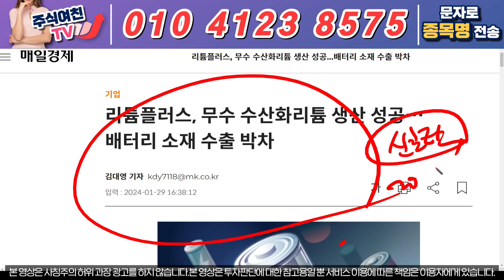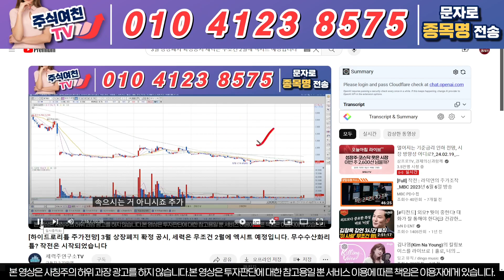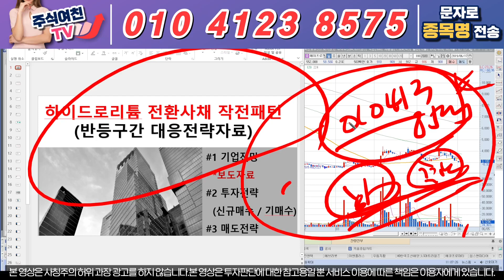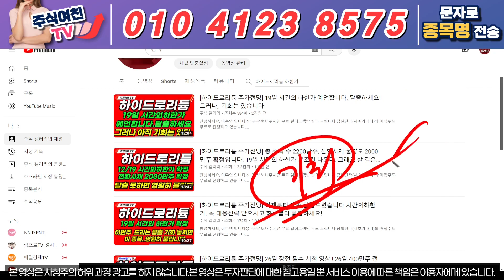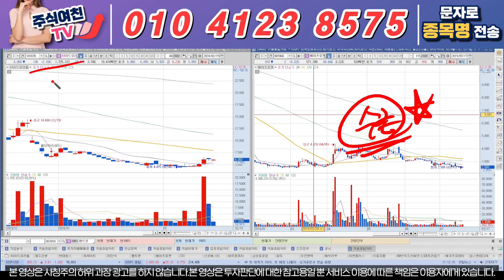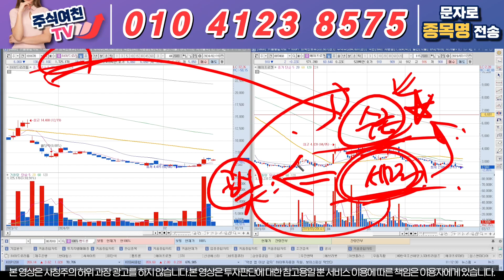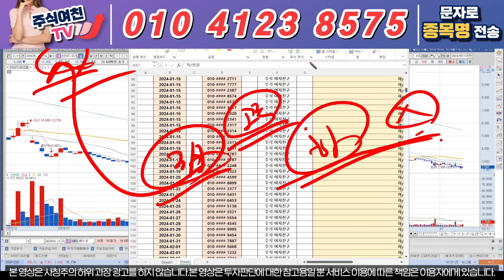[하이드로리튬 주가전망] 무조건 3월 상장폐지 확정공시 전 탈출하세요. 진짜 반등은 이제부터 시작입니다. 무조건 바닥구간 한번 더 잡고 300% 급등 갑니다.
'하'  보내주시면 매수타점 대응전략자료 무료로 보내드립니다!

1) 당일단타(시초가매매)
2) 매집주
3) 종목 실시간 브리핑
4) 종목상담 및 진단